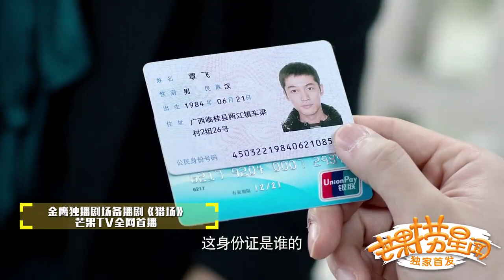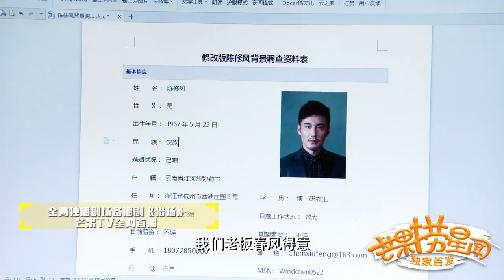《芒果捞星闻》 Mango Star News:胡歌孙红雷携手叱咤商界【芒果TV官方版】